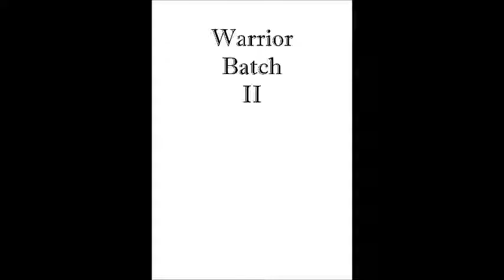Prog Rock Instrumental 2, Warrior Batch II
More on Soundcloud.